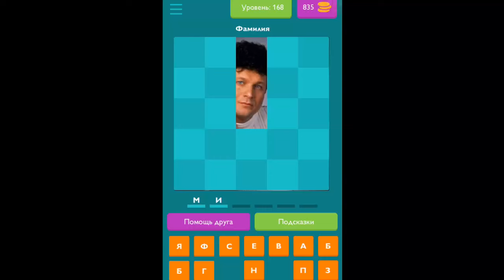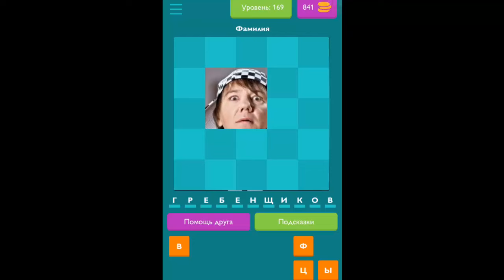Игра "Угадай певца" 166, 167, 168, 169, 170 уровень. Ответы на игру "Угадай певца" на Андроид.